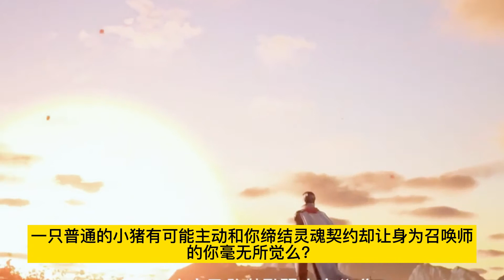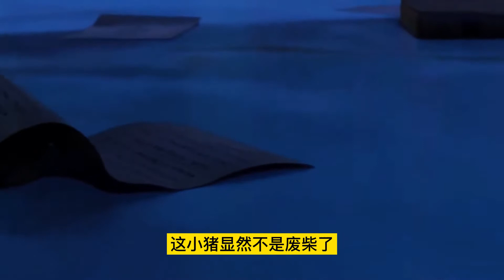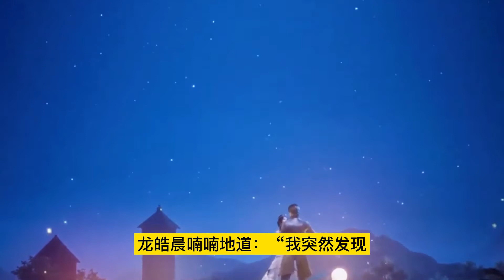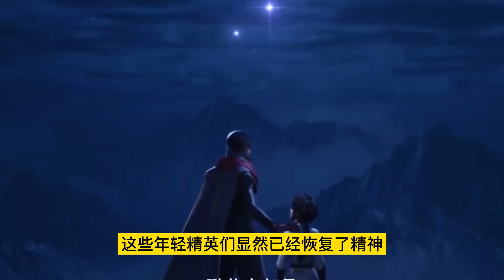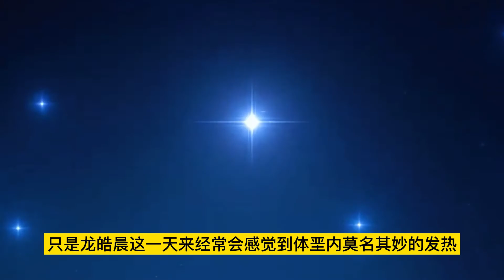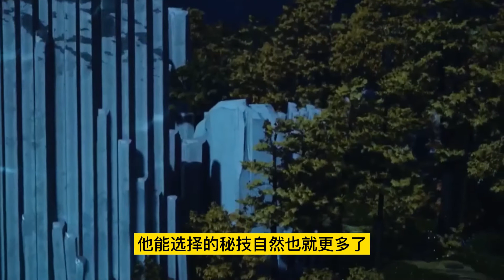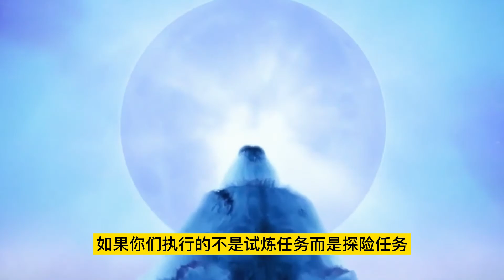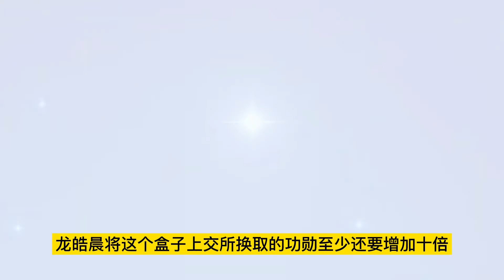《神印王座》第122-123集|最新| Throne of Seal